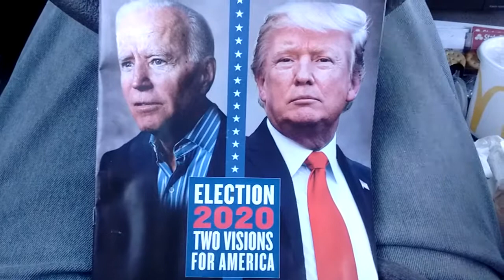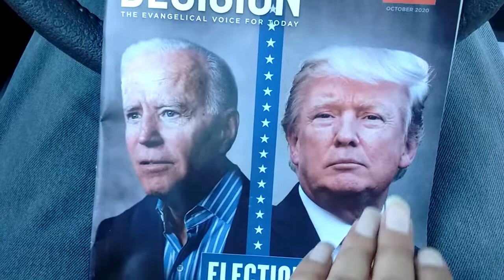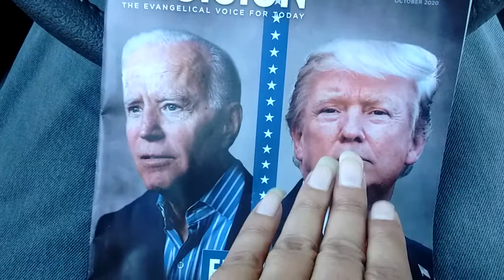Trump or Biden ? Who will win ?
2020 Election